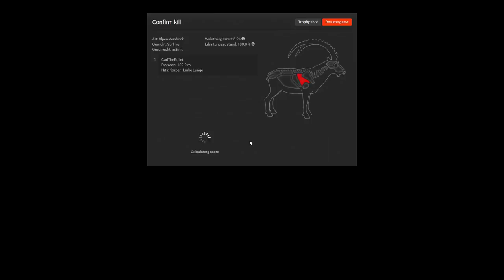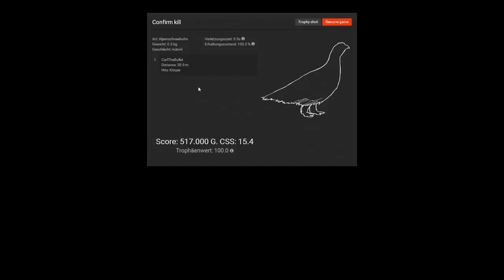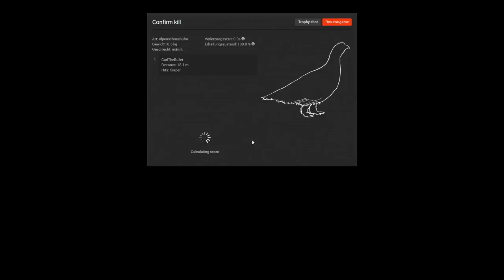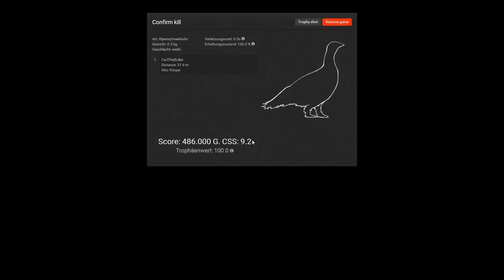theHunter 2016 | Auf der Jagd mit Carl | #31 Das lächerliche Alpenschneehuhn (Val des Bois)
Huntername: CarlTheBullet